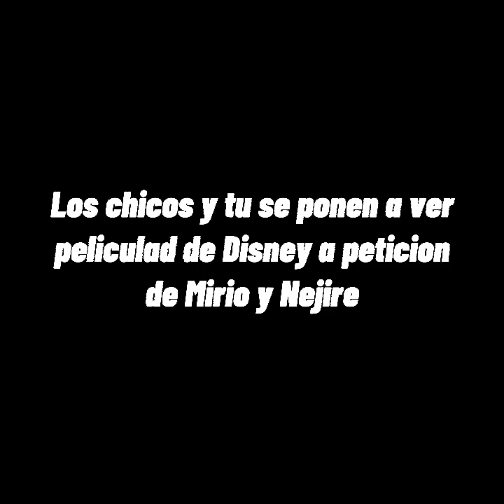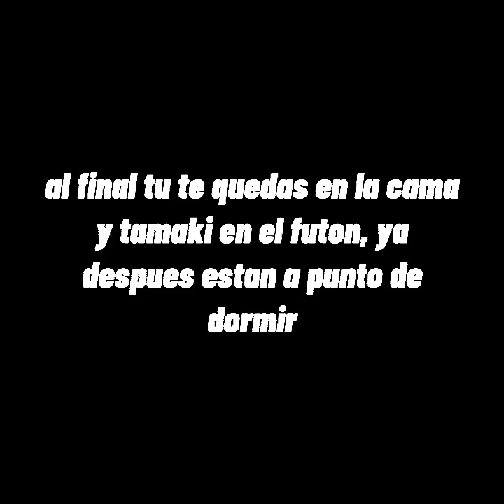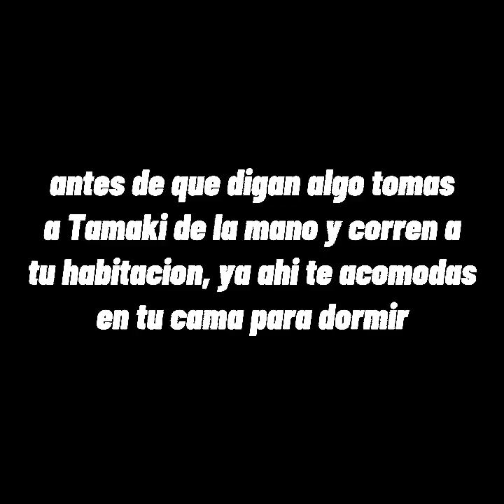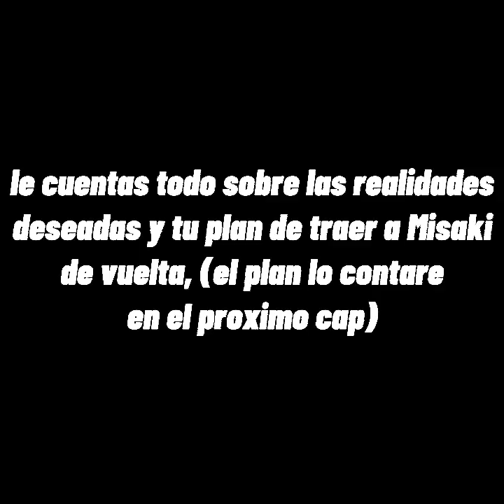Te Quiero *PARTE 12* (Una indirecta no tan indirecta)